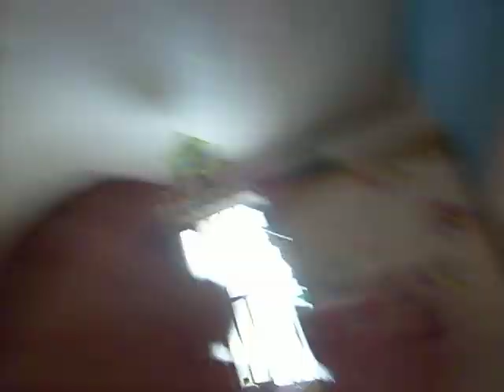my son's video when he was in korea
galador